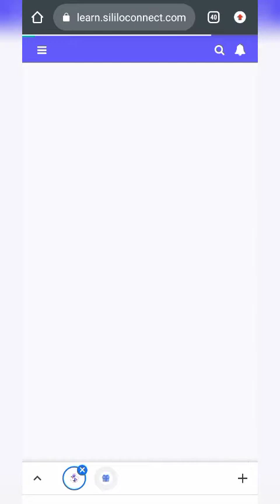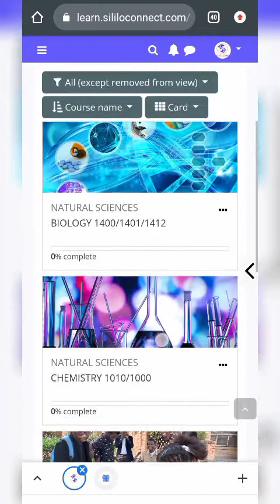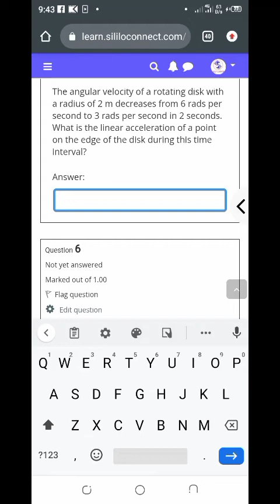THE FULL LEARNING SYSTEM IN ACTION